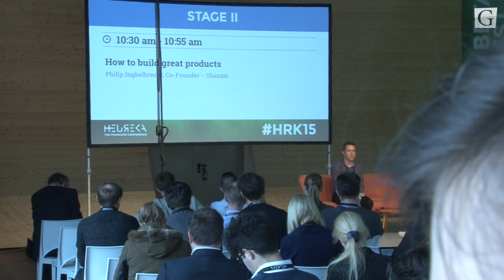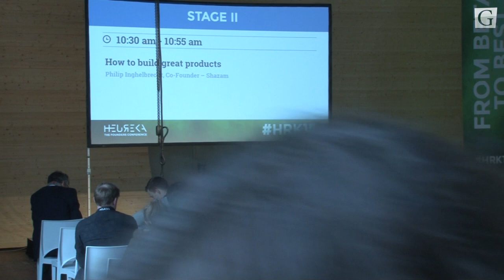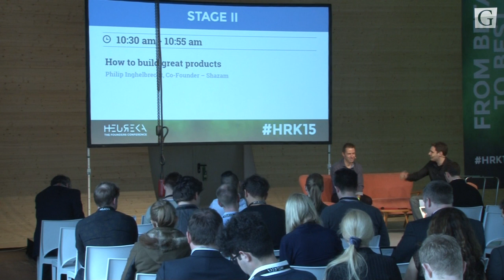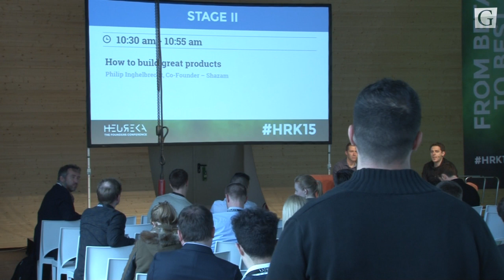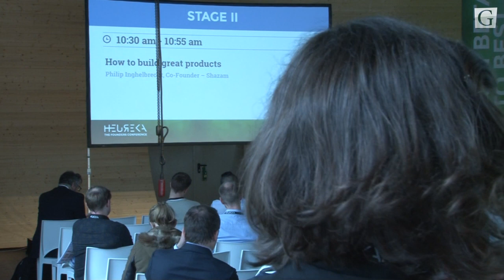Heureka 2015 - Shazam-Gründer Philip Inghelbrecht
Gründerszene ist das Magazin für Gründer Startups und Investoren aus der Digitalwirtschaft. Neuigkeiten und Porträts aus der Szene zählen ebenso zu Gründerszenes Inhalten wie der Austausch mit Interessierten und Akteuren.